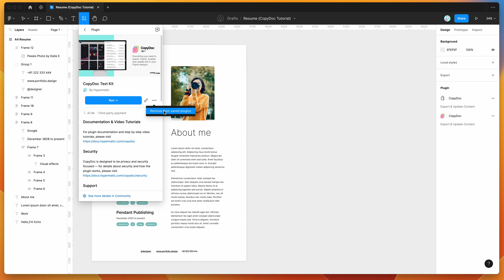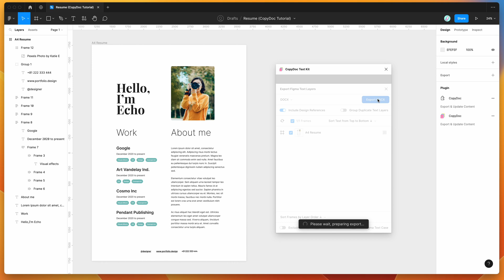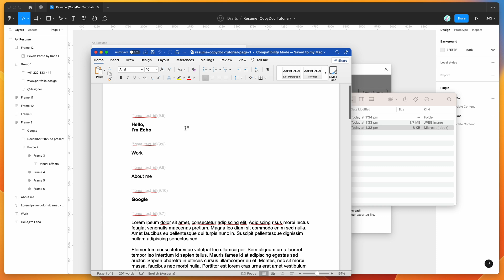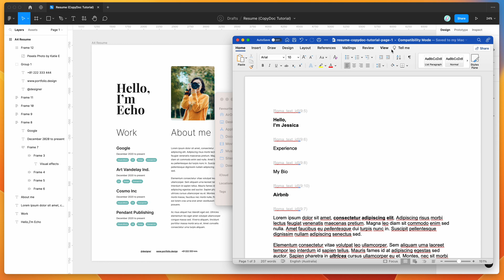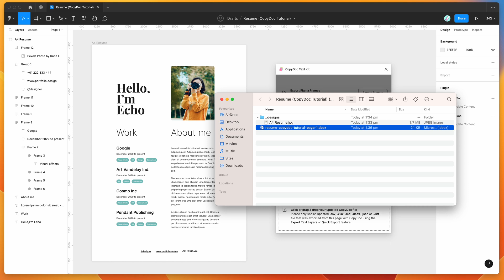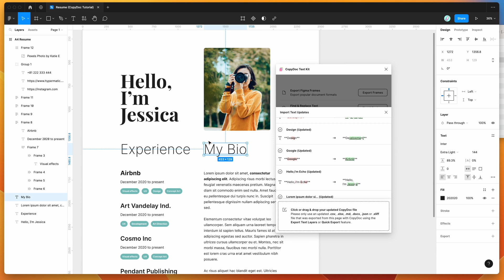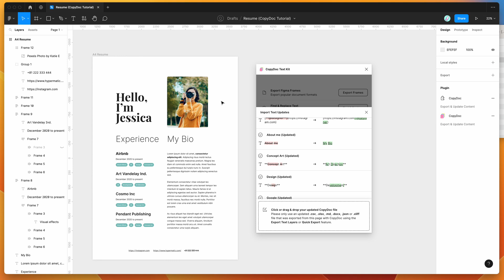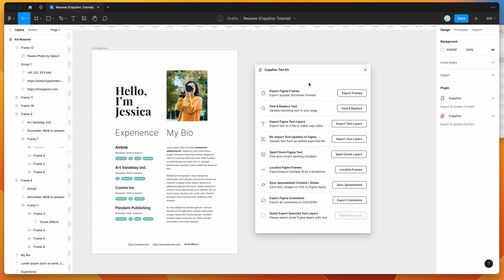Figma Tutorial: Update Figma text from Microsoft Word with DOCX files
This video tutorial is a complete step-by-step guide showing you how to update Figma text from Microsoft Word with DOCX files using the CopyDoc plugin